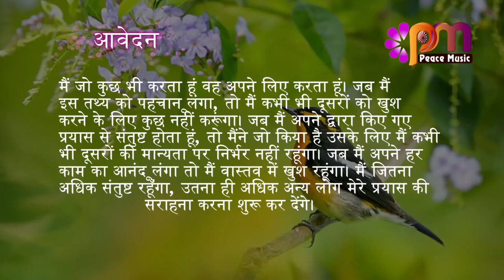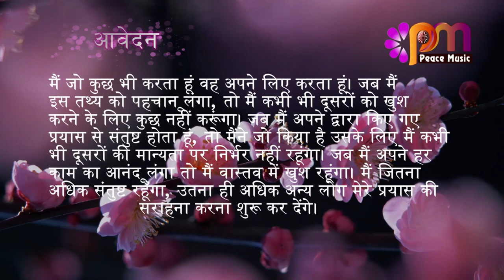10 सितम्बर 2023 आज का सुविचार